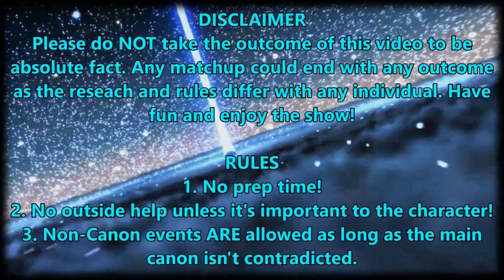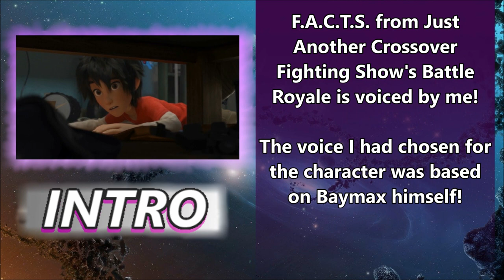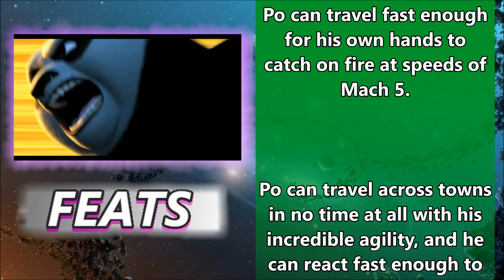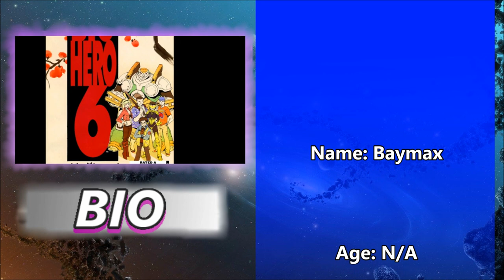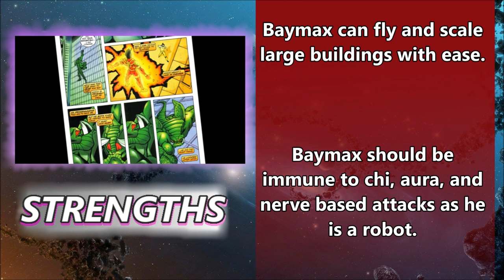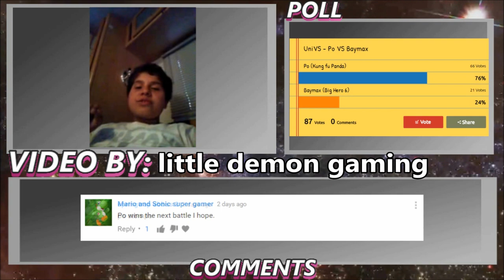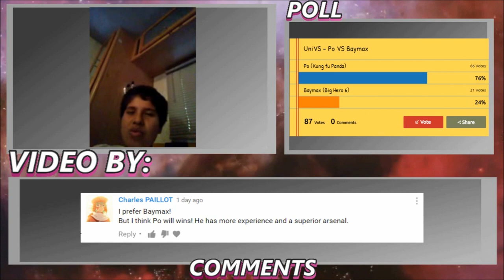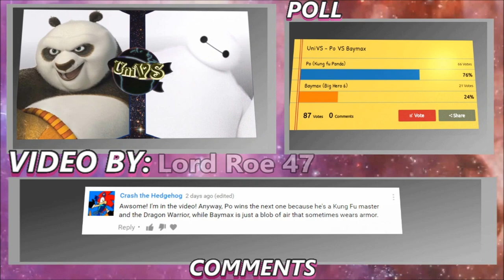UniVS #19 - Po VS Baymax